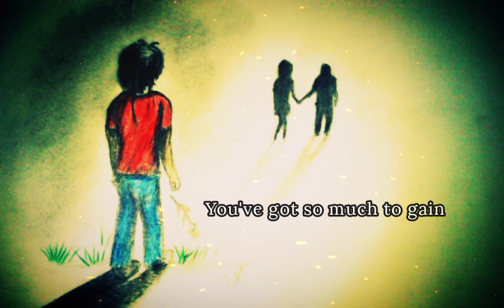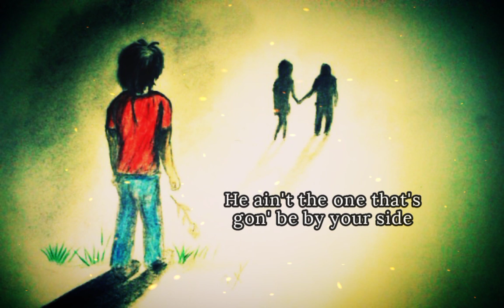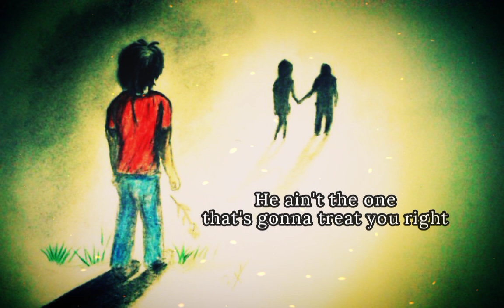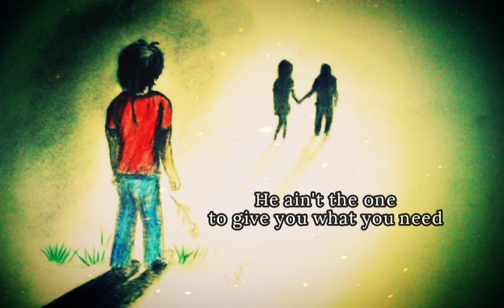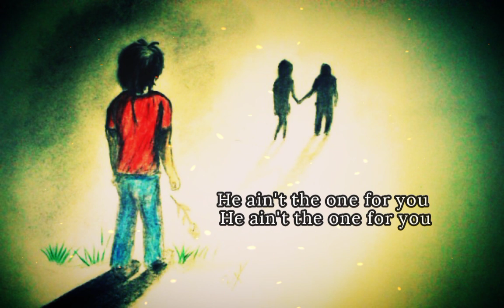Stevie hoang - He ain't the one (Lyrics)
Stevie hoang  - He ain't the one (with lyrics)

Lyrics:

Oh
Yeah yeah

Tell me why you stay in this relationship
When all you feel is pain
Tell me why you put up with him all this years
You got so much more to gain

I don't wanna be stepping on nobodies toes
But I think that you should know
He don't appreciate the things that you do for him

It's time to let him go
He's always with his friends, never by your side
Running up the streets, coming late at nights
That ain't the way that love is suppose to be

He ain't the one that's gonna treat you right
He ain't the one that's gonna be by your side girl
Deep down inside you know
You gotta let him go

Your so much better baby, can't you see that?
He ain't the one to give you what you need
I'll be the one to spend your whole life with
It's killing me cuz you can't see what I see
Girl you should be with me
Cuz he ain't the one for you

I can see why you think that you are in love with him
Cuz he's all you ever had
But that it from me that ain't how it's suppose to feel
I can make you understand

I was there girl to wipe your tears when you cry
Everytime he broke your heart
Deep down inside I'm secretly in love with you
And it's tearing me apart
I'll treat you like he should

Never leave your side
I'mma spend the time
Girl I'll do you right
I'll show you the way that love's suppose to be
Just come with me

All the times he made you cry
All the times he told you lies
All the times he let you down
All the times he weren't around
Girl you don't have to do this anymore
Just find the strength to walk up out the door baby

Girl he ain't the one, he ain't the one for you.

• Stevie hoang legacy album
• Stevie hoang 2021songs
• Stevie hoang he ain't the one